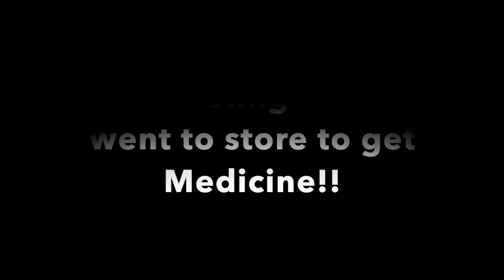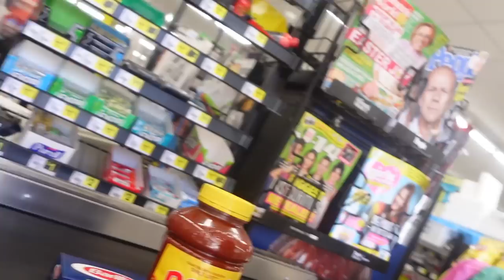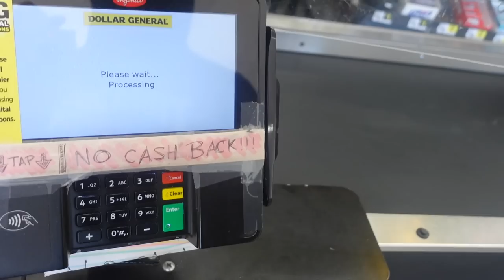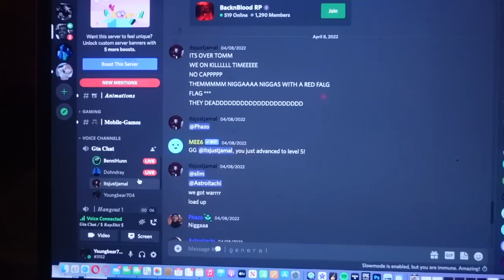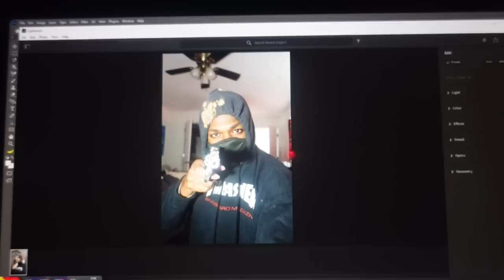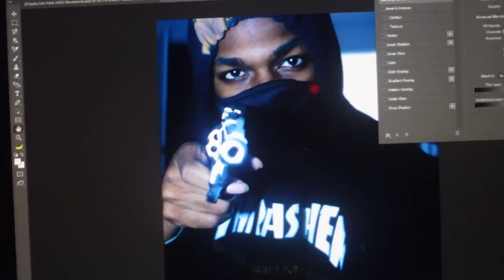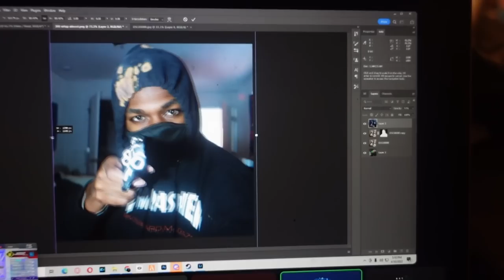I was feeling sick so I went to the store to get medicine..you wouldn't believe how got energy back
FOLLOW MY FAN PAGE VIA SNAPCHAT @YOUNGBEAR704
YOUNG BEAR
BANGERS
BEATS
FEATURING YOUNG BEAR
YOUNG BEAR ENT.
CMORE MONEY ENT.
HARD WHITE ENT.
 MUSIC VIDEO
LYRIC VIDEO
Statesville NC
SALISBURY NC
CHARLOTTE NC
 North Carolina
ENTERTAINMENT